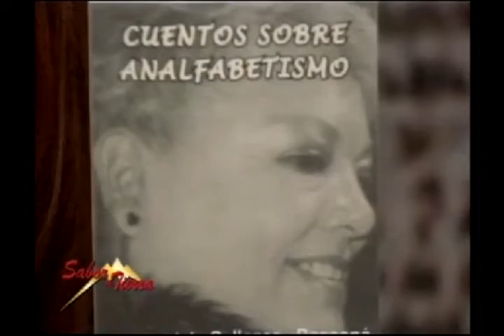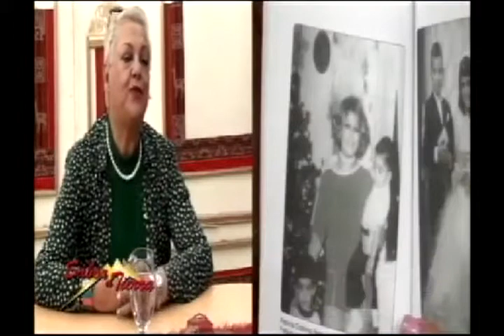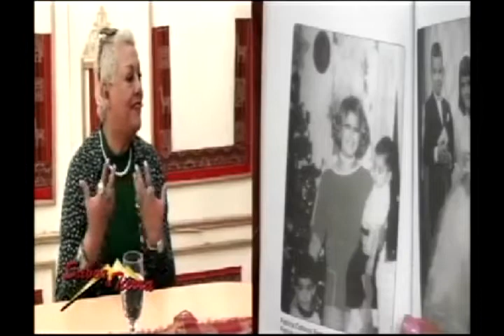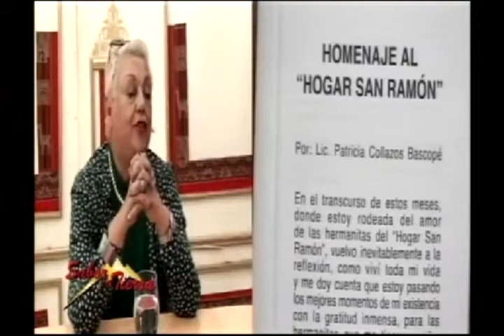SABOR A TIERRA LIBRO: CUENTOS SOBRE EL ANALFABETISMO (bloque 1)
Hoy En Sabor a Tierra:  LIBRO: CUENTOS SOBRE EL ANALFABETISMO
Visita nuestra página web:
Mira nuestras fotos en Instagram:
En Sabor a Tierra: LIBRO: CUENTOS SOBRE EL ANALFABETISMO